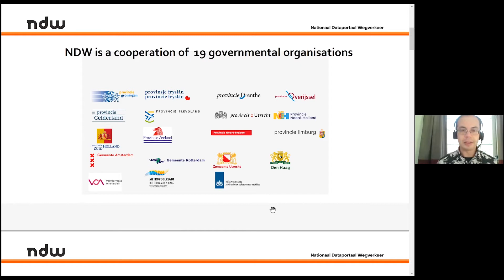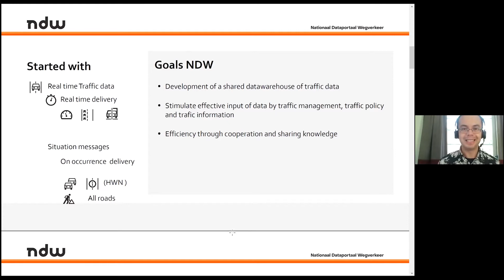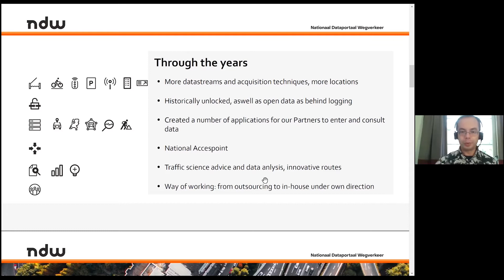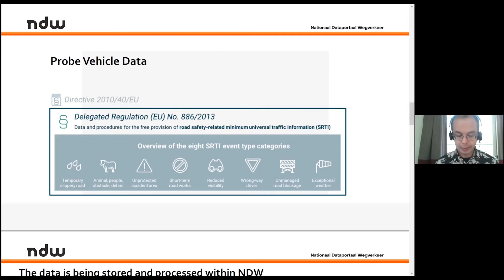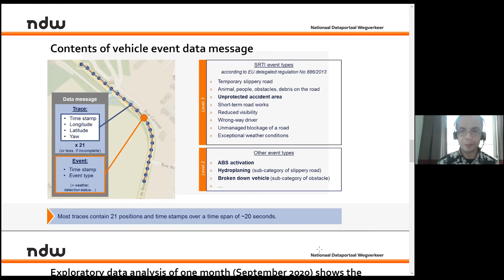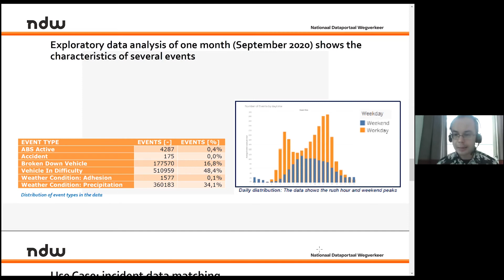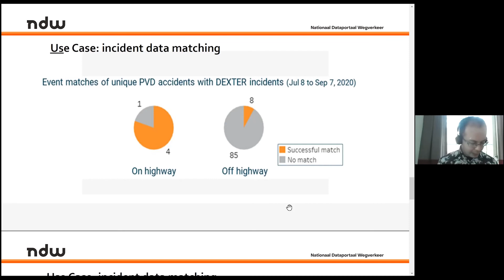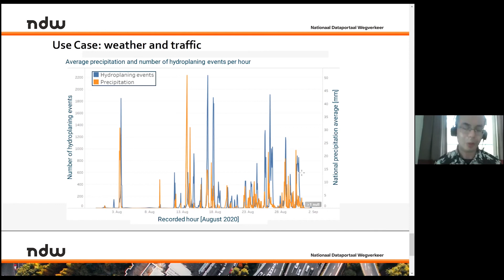Probe Vehicle Data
Michelle Fransen and Bas Turpijn
, National Dataportal Road Traffic (NDW), Netherlands
Presentation for the Artificial Intelligence in Road Traffic Crash Prevention ITF Roundtable.
This roundtable identifies the most relevant use cases for Artificial Intelligence (AI) in mapping crash prone locations along the entire road network and in supporting a proactive approach to network safety management. It makes recommendations to all relevant stakeholders to lift barriers to the development and the appropriate utilisation of life-saving AI solutions.
The roundtable also reports on existing and foreseeable solutions for the procurement of data, from the simple input feed to the complete risk prediction tool.
Zoom meeting, 10 – 12 February 2021